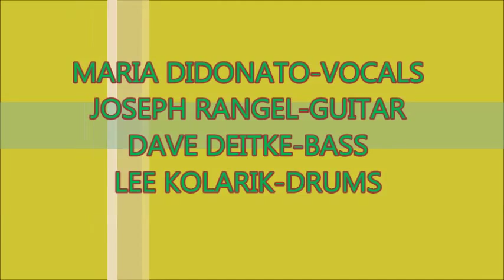That Man by Caro Emerald covered by Hip To That at Imagine Norwalk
Hip To That covers That Man by Caro Emerald on 7/3/2015 at The Imagine Norwalk Festival.